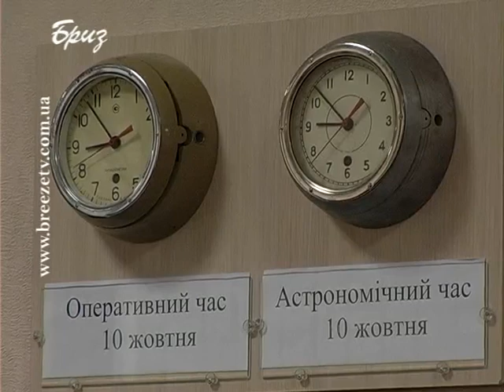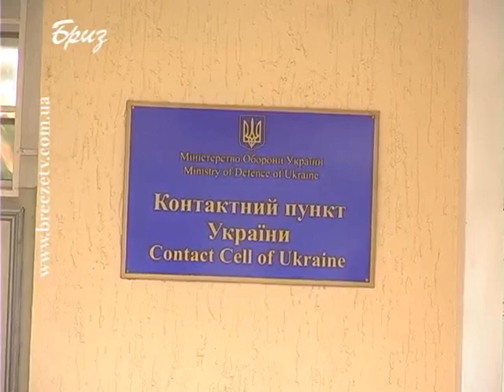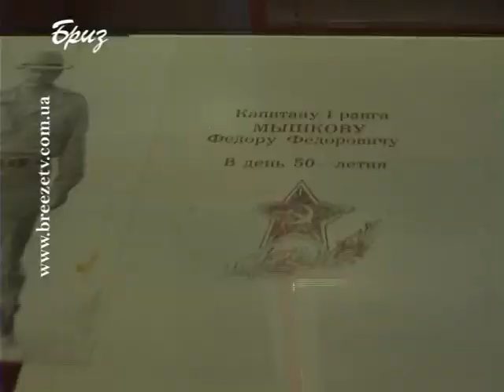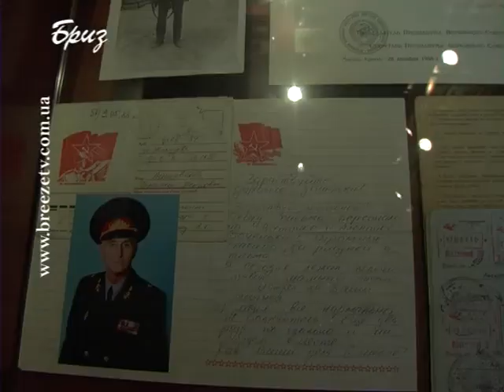СЛУХАЧІ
Протягом 2 днів у Військово-Морських Силах Збройних Сил України тривали практичні заняття зі слухачами оперативно-стратегічного та оперативно-тактичного рівнів підготовки Національного університету оборони України.